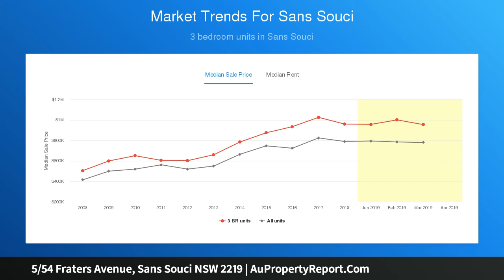5/54 Fraters Avenue, Sans Souci NSW 2219 | AuPropertyReport.Com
5/54 Fraters Avenue, Sans Souci NSW 2219
Property Type: townhouse
Bedrooms: 3
Bathrooms: 3
Car Space: 3
Exquisite waterside townhome in prestige location